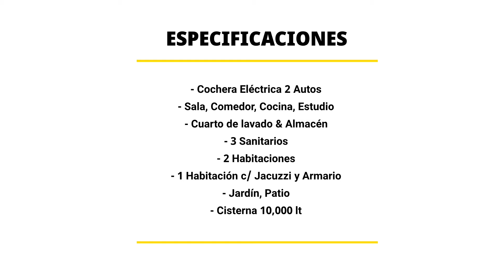Casa en Venta Huayapam Oaxaca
Casa en venta en zona de alta plusvalía
📍San Andrés Huayápam
‼️Fraccionamiento privado con vigilancia 24/7
✅ Construcción tradicional
🔸 Medidas: 409 m2 de terreno
                       285.76 m2 construcción
⭕️ Características y distribuición:
🔅 Amplio jardín
🔅 Portón eléctrico
🔅 Cochera p/ 2 autos
🔅 2 cisternas 10,000 lt total
🔅 Cuarto de servicio c/baño completo
🔅 Cuarto de lavado
🔅 Bodega pequeña
♦️Primer nivel
🌀 Amplia sala
🌀 1 recámara c/baño completo
🌀 Estudio
🌀 Comedor
🌀 Cocina integral
🌀 1 recámara
🌀 1 baño compartido
♦️ Segundo nivel
🔸 Escalera forrada en madera
🔸 1 recámara principal con sala de estar, vestidor y baño completo con jacuzzi
⚠️ Propiedad privada
💲 Precio: 4.4 millones
InOax
Inmuebles en Oaxaca
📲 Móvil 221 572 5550